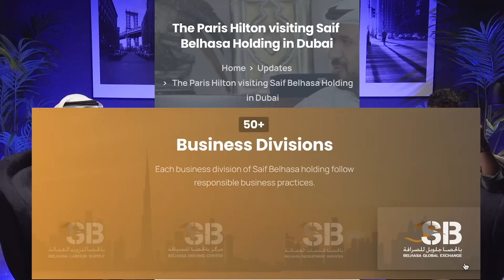Saif Belhasa Dubai biggest Billionaire Businessmen | full Podcast Ep(17)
0:00 intro
3:14 is this Saif Belhasa's First Podcast
6:55 How Many Businesses does Saif Belhasa have!
8:25 How OLd was Saif Belhasa when he Started!
9:27 Saif Belhasa Reveals his First of many businesses!
15:50 Saif Belhasa's Advice to Young Entrepreneurs!
20:52 Saif Belhasa Reveals his new Business Idea!
28:39 The Belhasa Family's First Business!
30:27 How Many Businesses does Saif Belhasa own!
33:56 A day in the Life of Saif Belhasa!
34:56 Why Saif Belhasa is always on Time!
37:20 Is Saif Belhasa Happy!
41:08 The importance of Prayer!
43:21 How much it costs to maintain the Zoo!
44:25 How was it Meeting Salman Khan!
45:48 The Nicest Person Saif Belhasa has met!
49:50 Saif Belhasa's motivation!
50:23 3 most Important Habits to be Successful!
51:45 Best piece of Advice Saif Belhasa has gotten!
52:35 How does Saif Belhasa take Care of his Mental Health
54:30 Saif Belhasa's Funniest Story!
56:51 Does Saif Belhasa invest in Cryptocurrency!
1:00:25 How it was Meeting Andrew Tate!
1:02:27 outro